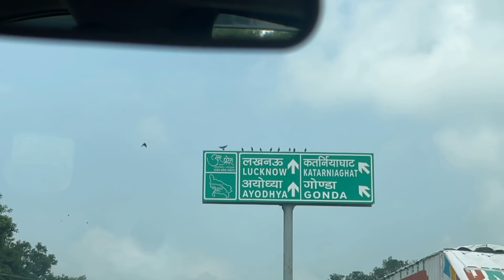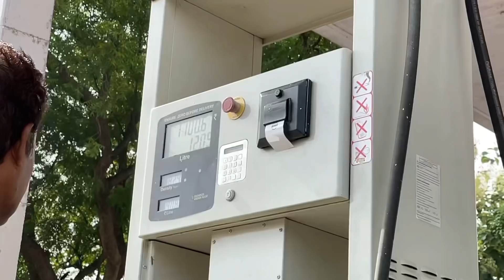Finally Buying New Car 😍 But Popat Ho Gaya 😭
INFORMATION